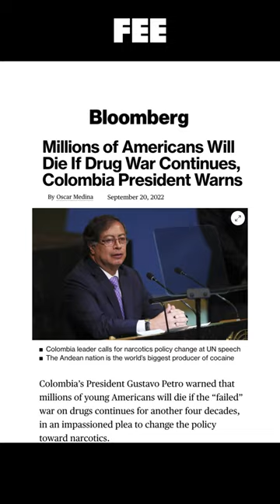MEAN GIRLS Perfectly Predicted our Culture… Seriously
Mean Girls is already 18 years old, yet it continues to retain influence in pop culture and broader society.

But why exactly? Is it possible that we are living among modern-life versions of Regina George?

As it turns out, bullying people into supporting the “right” beliefs, ideas, and actions is not okay, even when well-intentioned.
CREDITS:
Written by Michael Ozias & Sean W. Malone